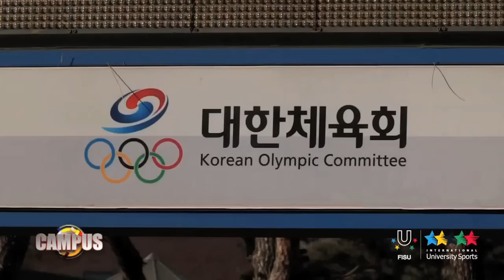FISU Hero, Hak Sean Yang 5th CAMPUS TV Show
the fifth edition of 'CAMPUS', Once again this edition will be buzzing with international university sport activity of the present and the past. The programme will focus on the recently held World University Badminton Championships in Gwangju, Korea and will take a closer look at the preparations of the 2015 Summer Universiade in Gwangju.